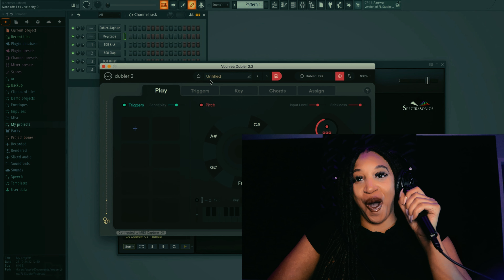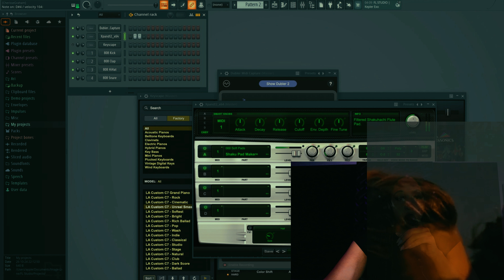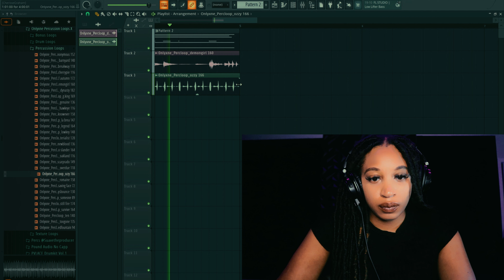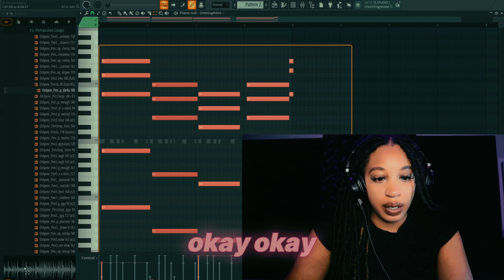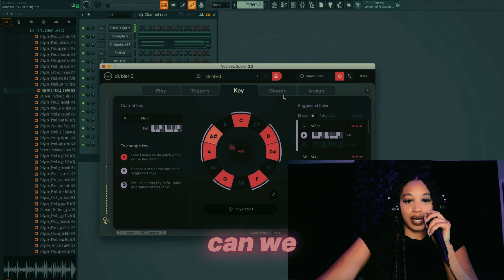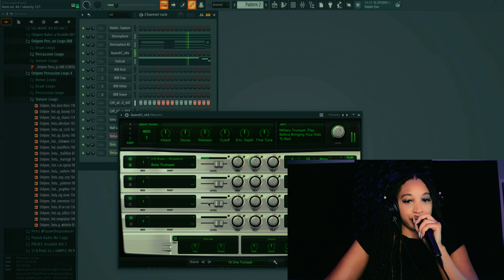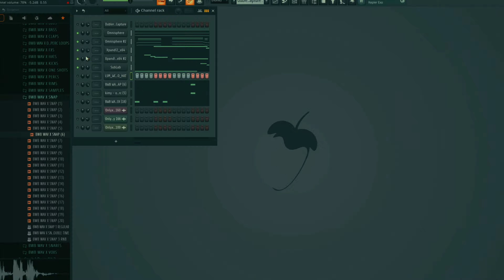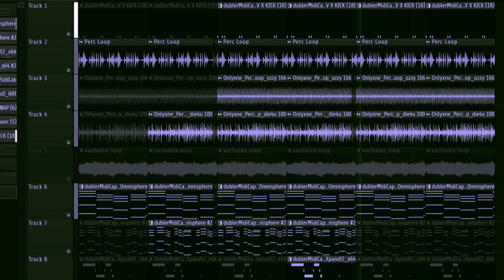Making A Beat By SINGING It !! ( Honest Vochlea Review )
This is my first attempt at making a beat with the Vochlea Dubler 2.

TIMESTAMPS
Intro - 0:00
Connecting The Doubler 2  - 0:57
SINGING A CHORD PROGRESSION - 2:06
DRUM GROOVE  - 5:17
REVIEW - 7:38
BEAT PREVIEW - 8:23